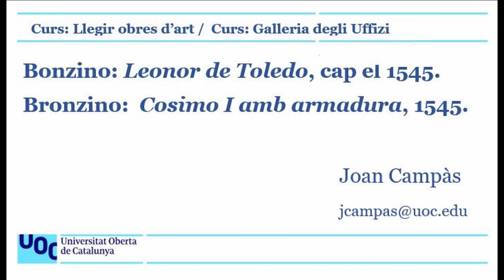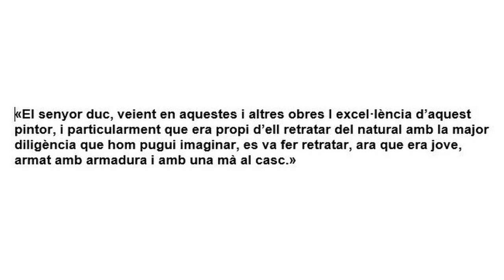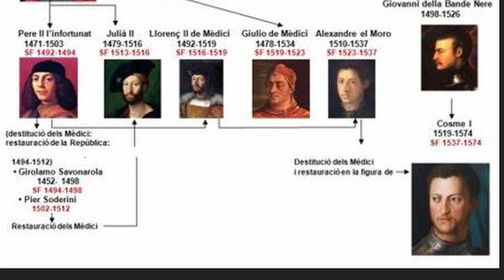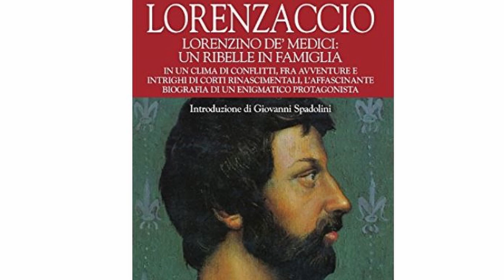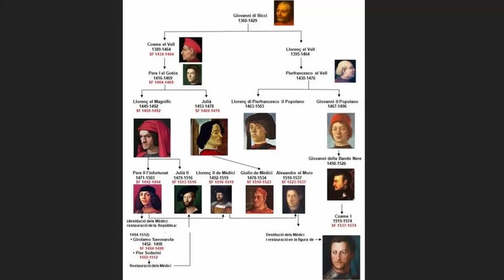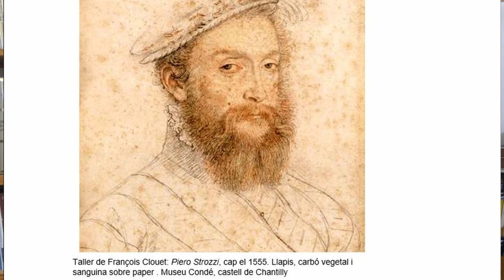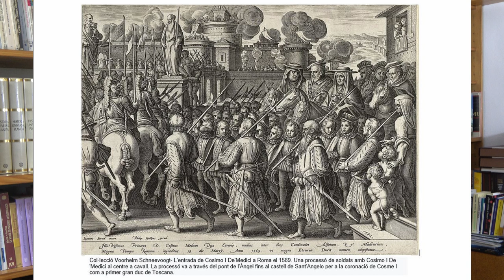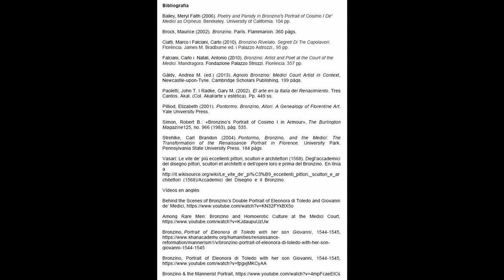Curs: Llegir obres d'art / La Galleria degli Uffizi: Bronzino Elionor de Toledo i Cosme I de Mèdici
S’estudien dues obres de Bronzino, la de la parella Elionor de Toledo (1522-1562) i Cosme I de Mèdici (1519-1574), subratllant com el retrat pot construir una imatge de poder i de diferenciació de gènere. S’hi comparen els dos retrats i ens fixem en la seva posa, la seva mirada, i en el significat del vestit d’ella i de l’armadura d’ell.